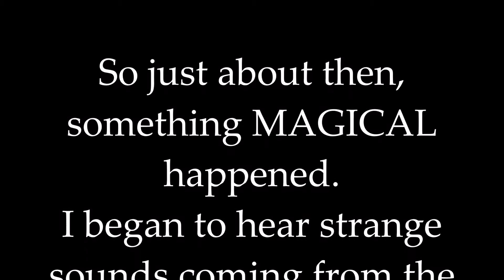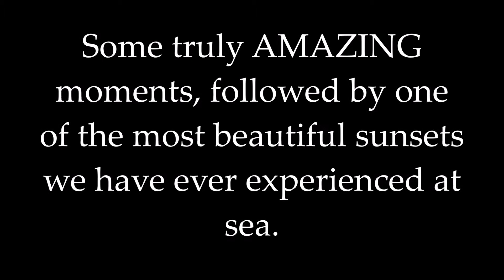Cruise 2016: Episode 15 - A Cetacious Sail Away and A Miffed Mediterranean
A GORGEOUS sail away and sunset.  A little dinner and some tossin' and turnin' in the Mediterranean.